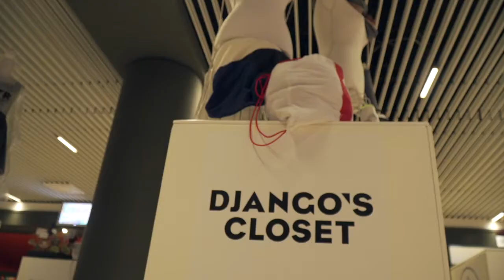Circulaire Economie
Sfeerimpressie van het Circulaire Economie Congres 2017. Deze 3e editie van het congres stond in het teken van het hele circulaire ecosysteem, de waardecreatie die dat met zich meebrengt en de stappen die je kunt ondernemen, te presenteren aan een brede groep ondernemers, kennis- en overheidsinstellingen.